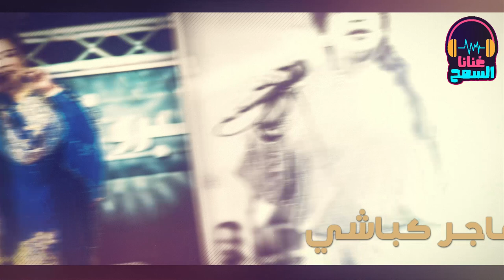حاجة كولن كولن ║هاجر كباشي - Hager Kabashi║اجمل الأغاني السودانية غنانا السمح - Gunana Al-Same7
غنانا السمح - Gunana Al-Same7 - اجمل الأغاني السودانية
كل الاغاني و الحفلات و  السهرات الحصرية  Sudanese music
حاجة كولن كولن ║هاجر كباشي - Hager Kabashi║